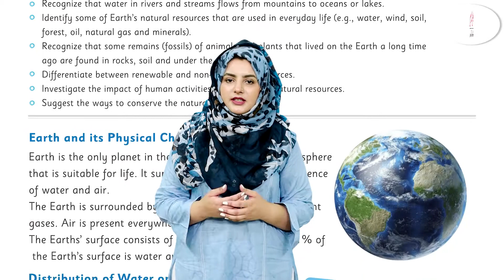Kids Science Grade 4 Chapter 7 Part 1 ''Earth And Recources''